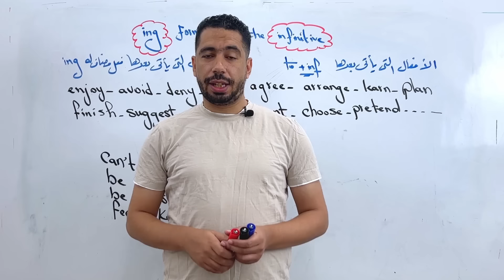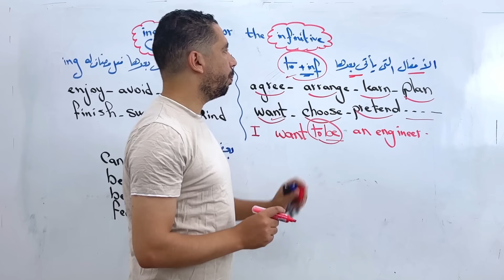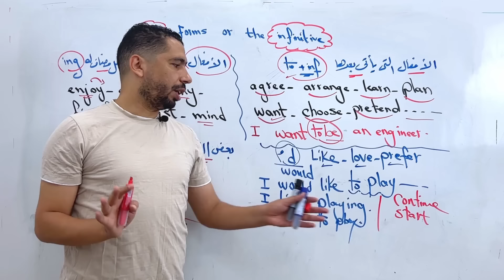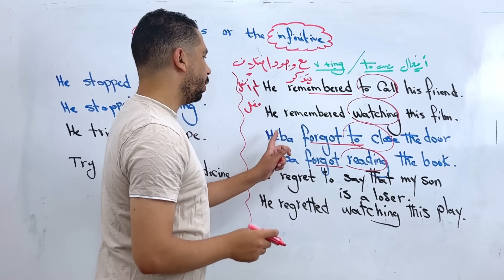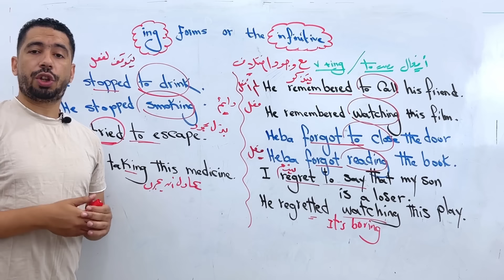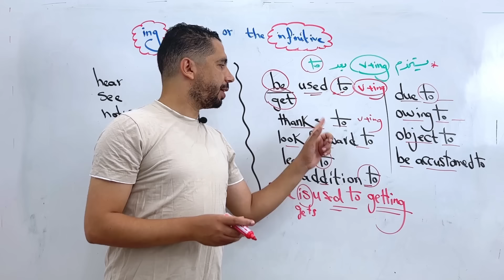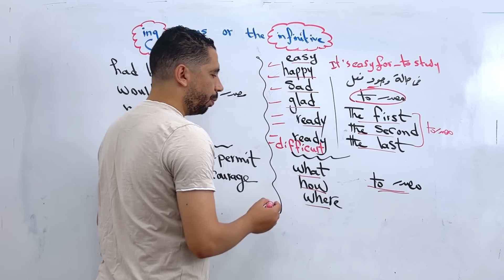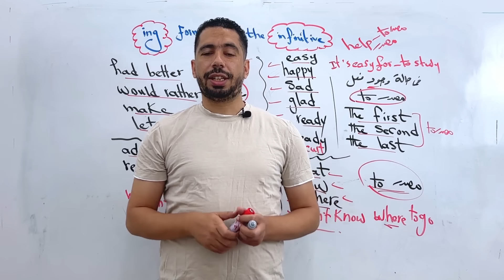شرح unit (6) انجليزي اولي ثانوي ترم اول 2024 | grammar | قواعد الوحدة السادسه بالكامل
في هذا الفيديو ، شرح الوحدة السادسه Learning from literature للصف الاول الثانوي مادة اللغة انجليزية الترم الاول للعام الدراسي الجديد 2024 شرح قواعد الوحدة السادسه بالكامل grammar Verbs + infinitive or –ing forms مع رابط الملزمة شرح انجليزي اولي ثانوي ترم اول جرامر unit 6 اولي ثانوي انجليزي 2024 انجليزي اولي ثانوي ترم اول 2024 شرح قواعد الوحده السادسه انجليزي اولي ثانوي شرح جرامر unit 6 للصف الاول الثانوي الترم الاول

تفاصيل المنصة للصفوف الاول والثاني والثالث الثانوي بسعر رمزي عن طريق تطبيق Edura ايدورا
🔑🔑🔑 الاشتراك والانضمام للمنصة عن طريق
جروب مستر عمرو رجب (اولي ثانوي )
🎁 ولا تنسي الملزمه مجاني

شرح الوحدة السادسه انجليزي اولي ثانوي
شرح unit 6 اولي ثانوي انجليزي

شرح الوحدة السادسه اولي ثانوي
شرح 2023 اولي ثانوي
شرح وحل الوحدة السادسه بالكامل
شرح unit 6
شرح الوحدة السادسه كاملة
الوحدة السادسه بالكامل Learning from literature
اجابات اولي ثانوي
شرح يونت 6 ترم أول اولي ثانوي
شرح وحل الوحدة السادسه اولي ثانوي
شرح وحل 2023 اولي ثانوي
شرح وحل unit 6
شرح وحل الوحدة السادسه كاملة